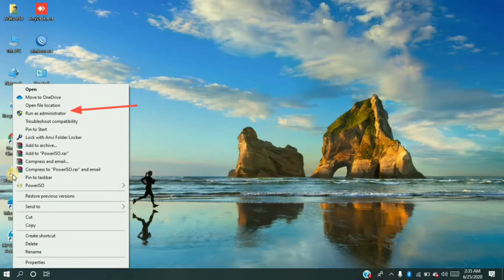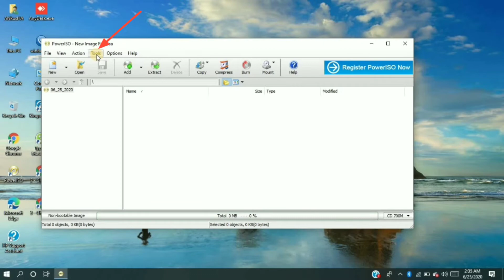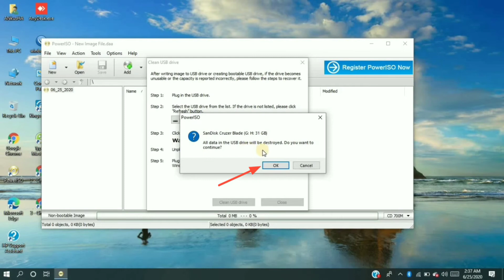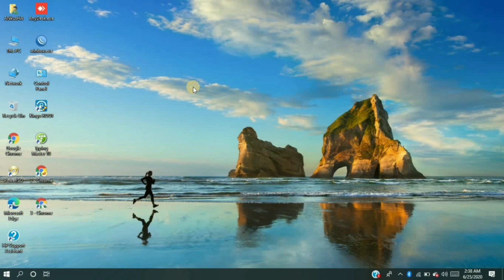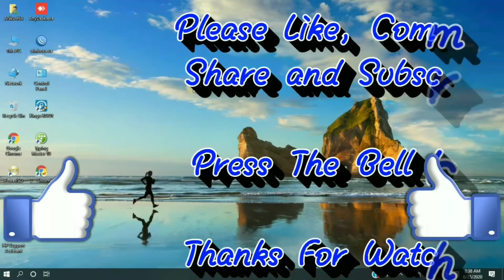How to Repair Corrupt Pendrive, Hard Drive or Memory Card |Restore Corrupt USB Card| learntechdohack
Hello Friends,
Hope you are Liking our Videos.
About This Video -:
This video is made to solve your corrupted Pendrive, Harddrive and Memory Card Problem. Watch video till end and repair your Pendrive, Harddrive and Memory Card today without any cost.

गेटइंस्टा एप्प के फीचर की प्रॉब्लम को कैसे सॉल्व करें | How to Solve GetInsta Follow Feature Problem